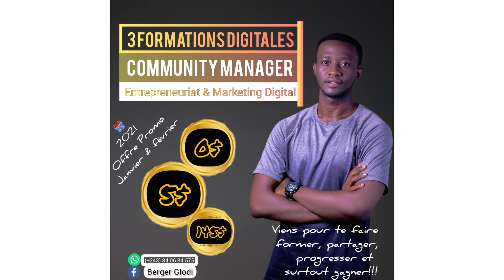Community Manager Academy clip12